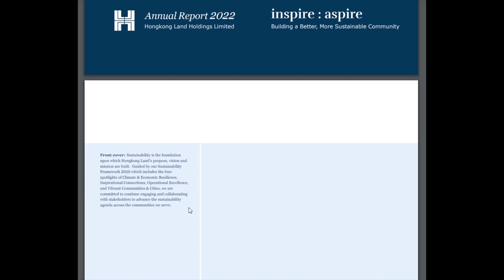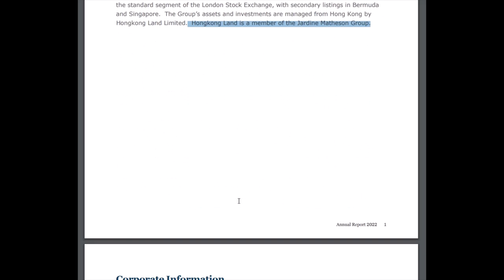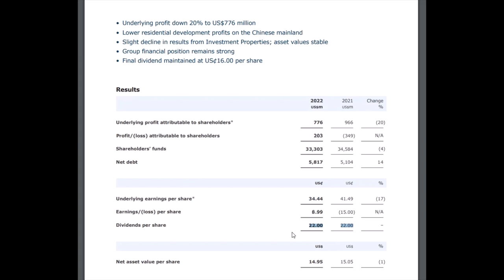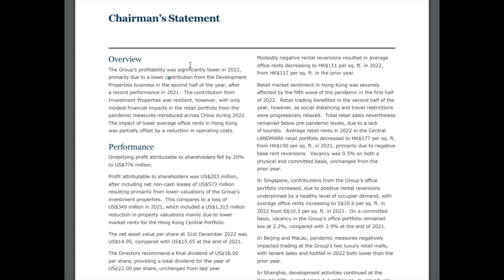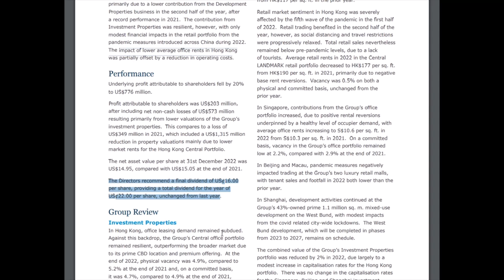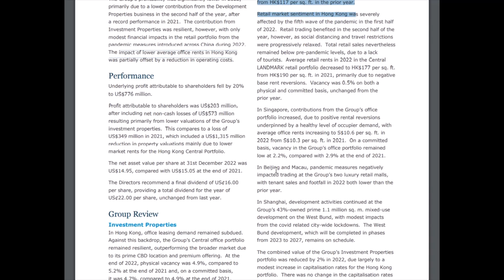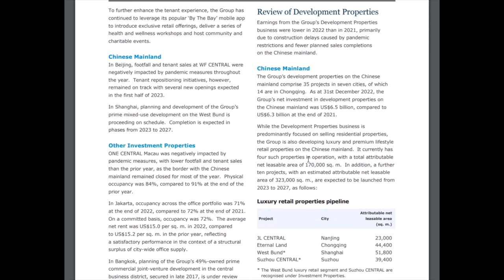HongKong Land: Quick look at Annual Report 2022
I may be invested and biased on the stocks I discuss.
Please consult your financial advisor regarding the risks involved in investing.